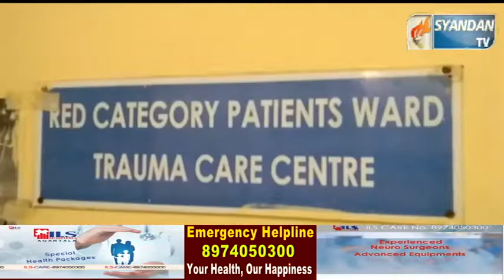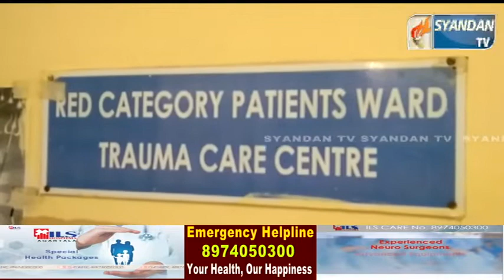বাইক বাহিনী কিংবা হেলমেট বাহিনীর বিরুদ্ধে আমরাও প্রস্তুত: সিপিআইএমের প্রাক্তন সাংসদ ঝর্ণা দাস বৈদ্য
বাইক বাহিনী কিংবা হেলমেট বাহিনীর বিরুদ্ধে আমরাও প্রস্তুত।আমাদের ছেলেদের আর চুরি পড়িয়ে রাখবো না |  কিন্তু আমরা চাই না অশান্তি হোক। আইনশৃঙ্খলার অবনতি ঘটুক | এমনই হুংকার ছুড়ে দিলেন সিপিআইএমের প্রাক্তন সাংসদ ঝর্ণা দাস বৈদ্য।